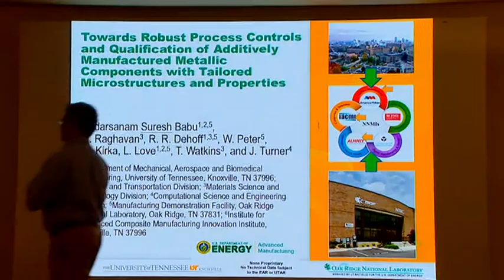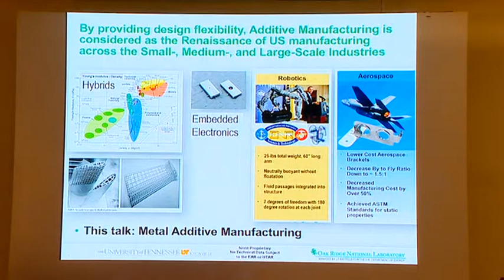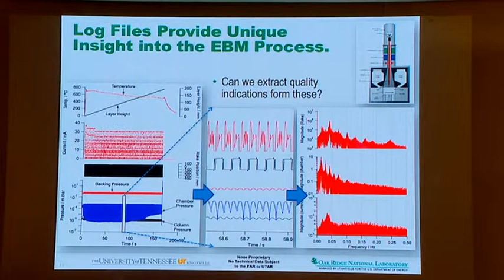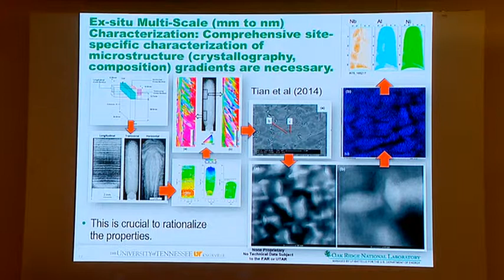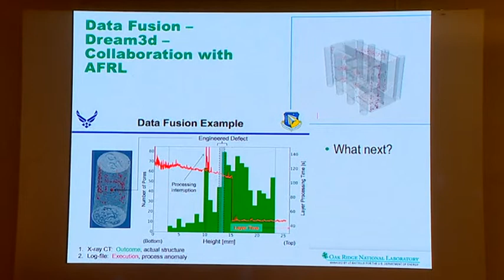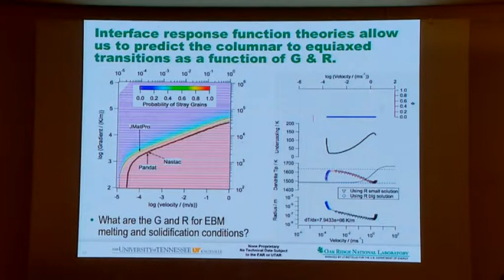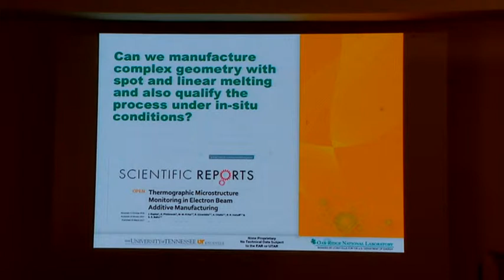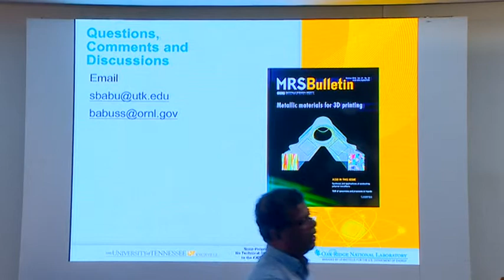Dr.Sudarsanam Suresh Babu, Professor, University of Tennessee, USA.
UT/ORNL, Governors Chair of Advanced Manufacturing, Professor, Department of Mechanical, Aerospace and Biomedical Engineering, Department of Materials Science and Engineering, University of Tennessee, USA.

TEQIP - III sponsored short term course on "Advances in Welding and Materials Processing", Department of Mechanical Engineering at PSG College of Technology, Coimbatore, 18th to 20th December 2017.